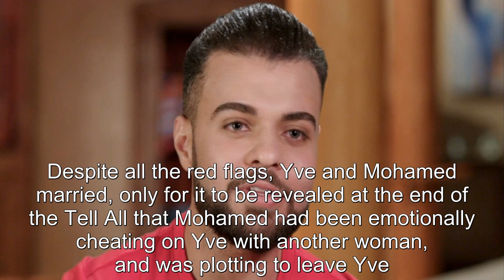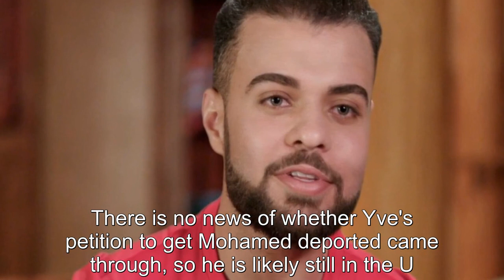What Happened To Mohamed Abdelhamed After 90 Day Fiancé Season 9?